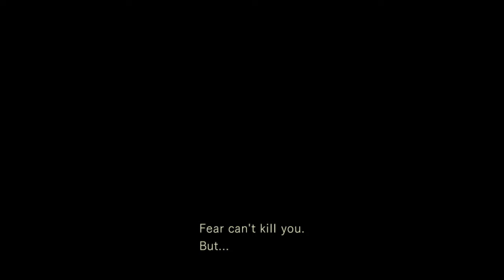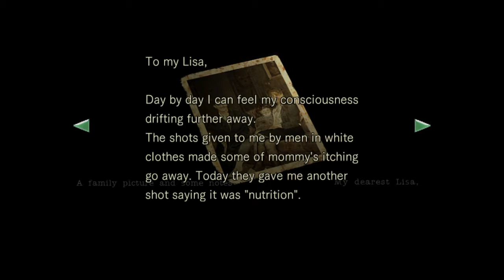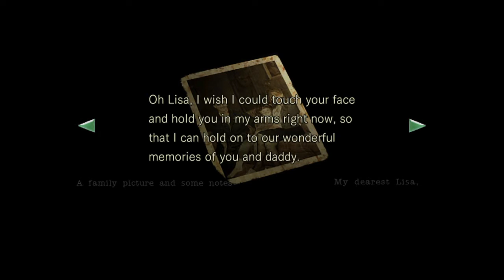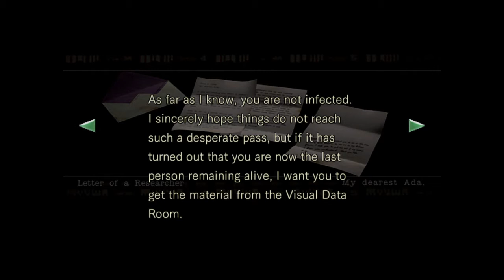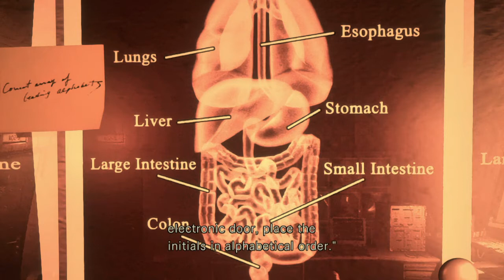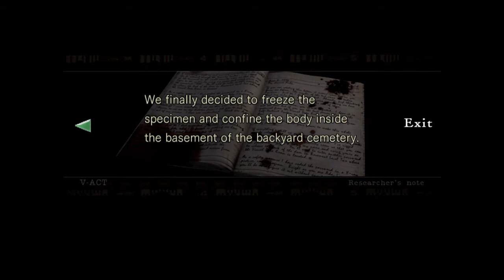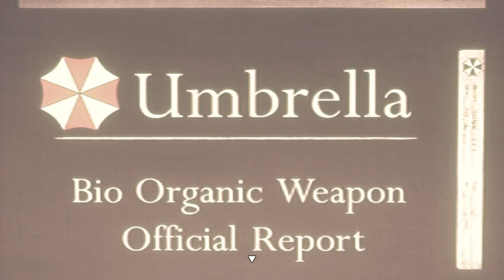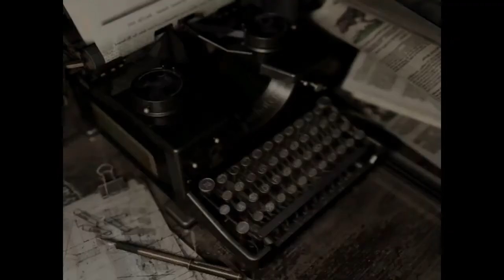Resident Evil HD - Difficulty [HARD + INVISIBLE ENEMY] - Part 9 - No Commentary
Resident Evil, known in Japan as Biohazard, is a survival horror game developed and published by Capcom. Originally released for the GameCube video game console in 2002, it is a remake of the 1996 PlayStation game Resident Evil, the first installment in the Resident Evil video game series. The story takes place in 1998 near the fictional Midwestern town of Raccoon City where a series of bizarre murders have taken place. The player takes on the role of either Chris Redfield or Jill Valentine, S.T.A.R.S. agents sent in by the city to investigate the murders.